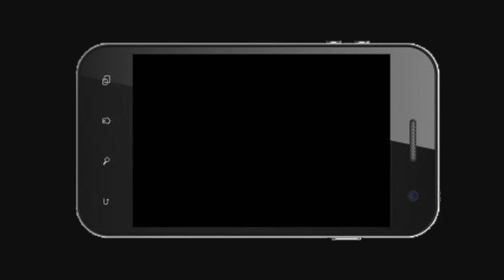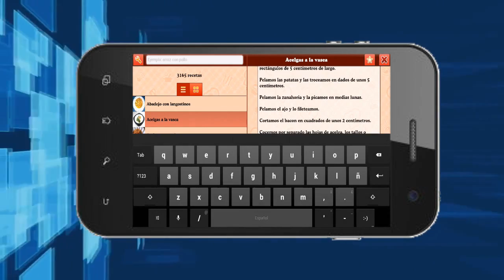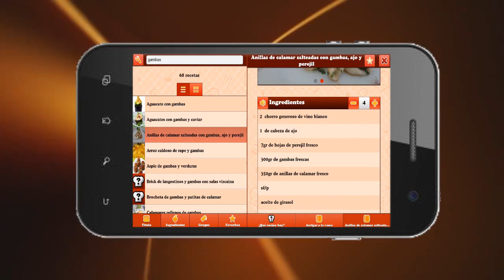QueCocinoHoy para android APK COMPLETO 720p 30fps H264 192kbit AAC